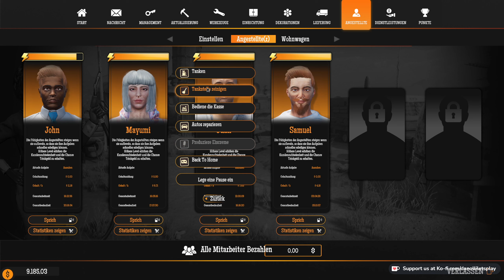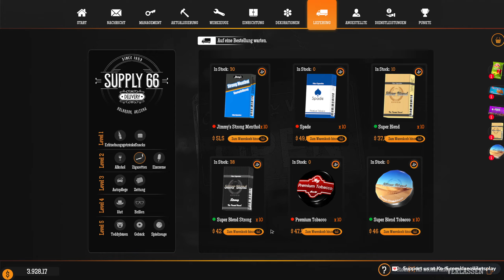Automatische Waschanlage und Champus Check ! | GSS + Airstrip Folge 32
Ein wenig Erholung ;)

Hier kannst du Dani & Olli einen Kaffee spendieren (Wir lieben Kaffee)

Aktueller PC:
Mainboard: MSI Z490-A Pro ATX
CPU: Intel Core i9-10900K
RAM: DDR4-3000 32GB PC4-24000U G.Skill Aegis
Grafikkarte: NVIDIA GeForce RTX 3090 / 24GB
Mikrofon: T-bone SC440
Aufnahmesoftware: OBS Studio 29